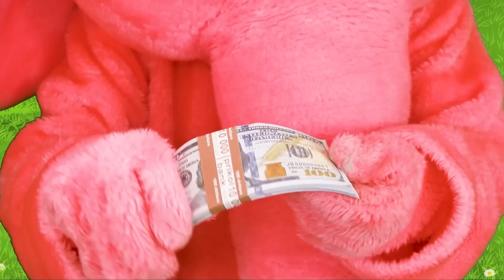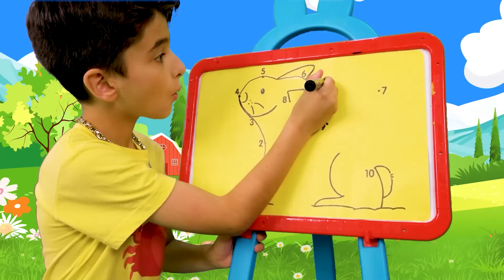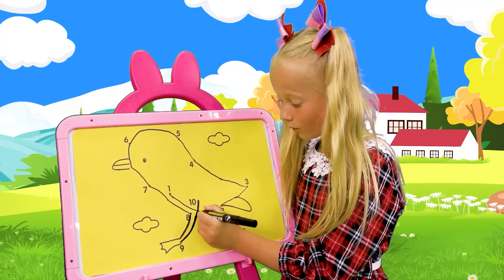أنجلينا ودانيال في المدرسة - قصة عن قيمة الصداقة والتعلم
قصة حقيبة ظهر مدرسية عن قيمة الصداقة وأهمية الدراسة في مدرسة ألعاب. ألعاب ممتعة للأطفال